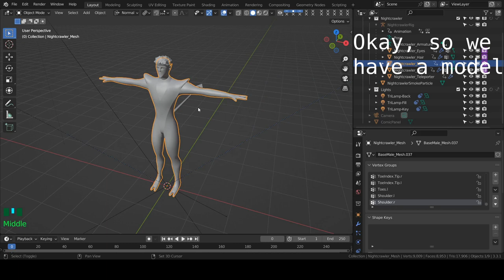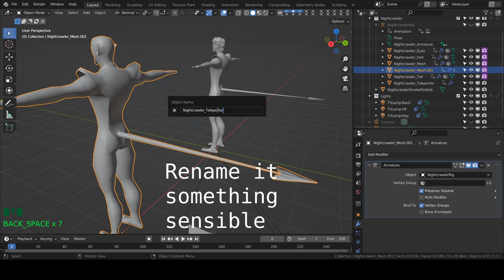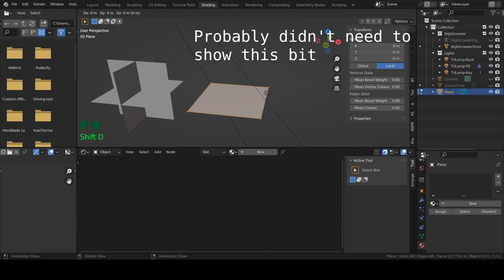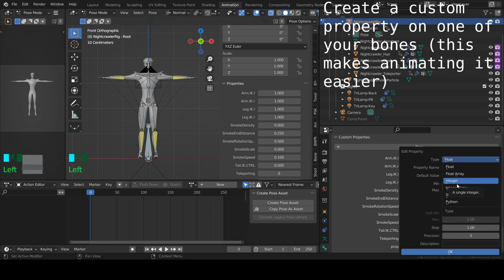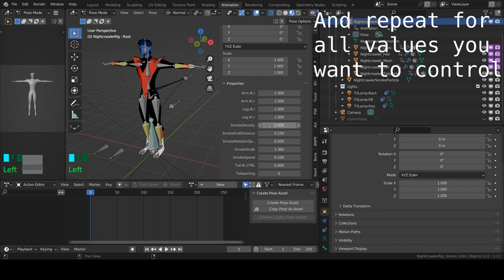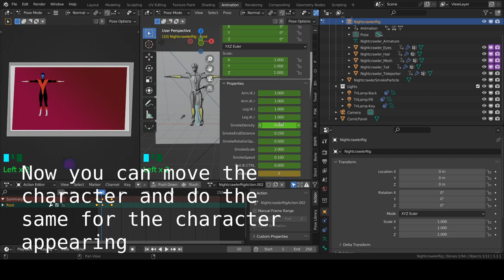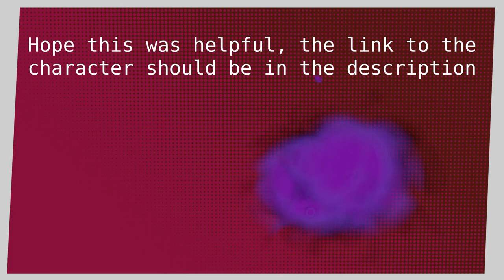Nightcrawler teleportation tutorial blender